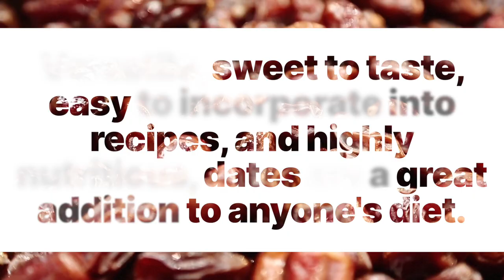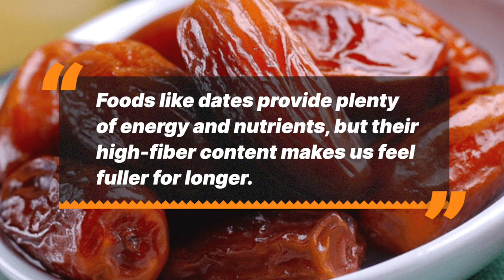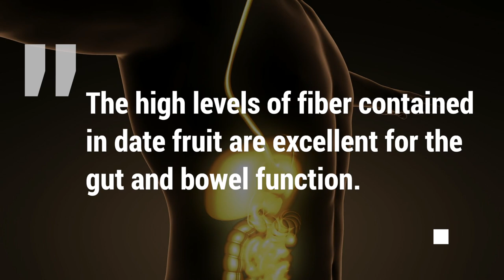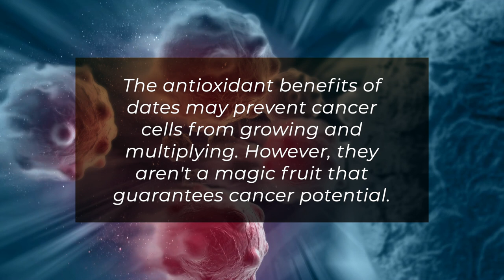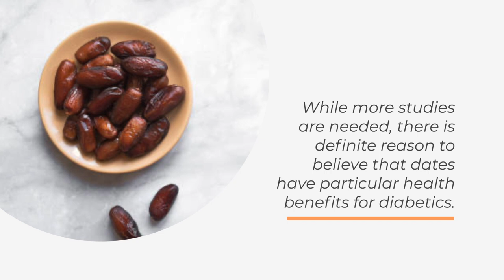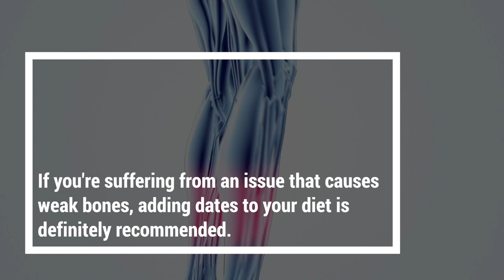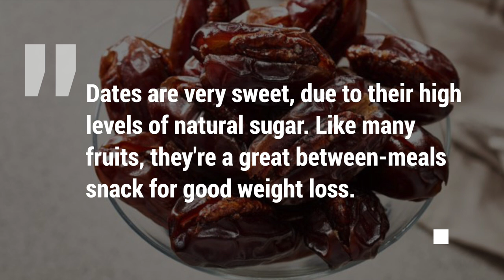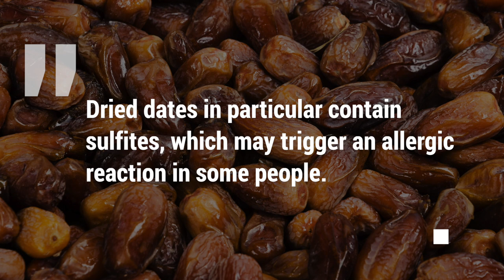14 Health Benefits of Dates That Will Surprise You (& SIDE EFFECTS)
Dates, derived from the date palm tree are an ancient fruit, going back to around 5000 B.C.E. Versatile, sweet to taste, easy to incorporate into recipes, and highly nutritious, dates are a great addition to anyone's diet. In many parts of the world, dates are a staple food.
Today, dates are as popular as ever. High in vitamins and minerals, dates are rich, delicious fruits. But what makes these fruits so healthy? How many dates should you eat a day? Can you have too much of a good thing?
Let's find out. In this guide, we'll be looking at the health benefits of dates, their nutritional value, and whether you should add them to your diet today.
1. High In Nutrients
Dates are high in nutrients. You can eat dried or fresh dates, but be aware that dried dates, like other dried fruits, have a higher calorie content.
Here's just some of the nutrition you'll get from a serving of dates:
• Protein
• Fiber
• Iron
• Vitamin B6
• Vitamin C
• Vitamin D
• Copper
• Manganese
• Magnesium
• Potassium

Adding date palm fruits to your diet is a sure-fire way of keeping yourself healthy. They make a great snack, without giving you empty calories. Dates contribute to good brain function and good heart health.
2. High Fiber Content
Fiber is absolutely essential to good digestive health. It may keep blood sugar levels balanced after eating, and ensures that bowel movements are regular and healthy.
Aside from blood sugar management, high-fiber foods are great if you're trying to lose weight. Dealing with cravings can be a serious obstacle to weight loss. Sugary, high-calorie foods tend to leave us hungry again soon after eating. Foods like dates provide plenty of energy and nutrients, but their high-fiber content makes us feel fuller for longer.
3. High in Antioxidants
Antioxidants have a great effect on the body. Conversely, oxidation can cause a number of health conditions. For example, oxidating cholesterol particles harden in the arteries, leading to heart strain and other diseases over time. Antioxidants help to fight against this.
Dates are a similar kind of fruit to figs and plums. However, dates have the highest level of antioxidants of them all. They contain three main kinds of antioxidant.
4. Improves Bowel Function
The high levels of fiber contained in date fruit are excellent for the gut and bowel function. Regular consumption of dates helps to keep your bowel movements healthy and regular, as well as reducing levels of ammonia in your system.
This also contributes to a healthy gut. A healthful gut is something that effects the whole body. It can even cause subtle changes to your mood. Eating a balanced diet is crucial to good gut health, and foods like dates can help give your gut a needed boost.
Foods like date fruit, prunes, and figs have long been considered a "traditional" remedy for constipation. They certainly are a sensible food for someone struggling with bowel function, as well as a snack with an enjoyable taste.
5. Helps to Fight Infections
Dates contain acetone and methanol. These extracts can be very useful in fighting bacterial infections, even more serious infections like pneumonia and E-coli. They can even help reduce the side effects associated with certain medications.
Of course, many healthful foods contain properties that help them defend against microbial infections. However, dates have the highest levels of antimicrobial properties.
6. May Promote Smooth, Natural Labor
Some studies indicate that eating dates give a pregnant person a higher chance of delivering their baby naturally, with fewer hours of labor.
This is because the compounds in dates reduce the need for oxytocin, helping to increase the chance of healthy, productive contractions during labor. Tannin, also related to dates, has a similar effect. All of this aids the birth process, making labor quicker and more productive for pregnant women. This means that the person shouldn't tire out too soon, being able to deliver their baby naturally.
7. Reduces Cancer Risk
The antioxidant benefits of dates may prevent cancer cells from growing and multiplying. However, they aren't a magic fruit that guarantees cancer potential. To get the nutrition and health benefits from any good food, you need to be consuming it regularly. Introducing dates into your diet now may well reduce your risk of developing cancer in later life.